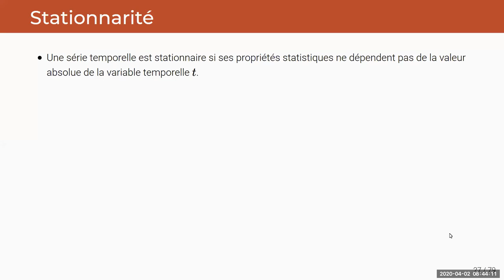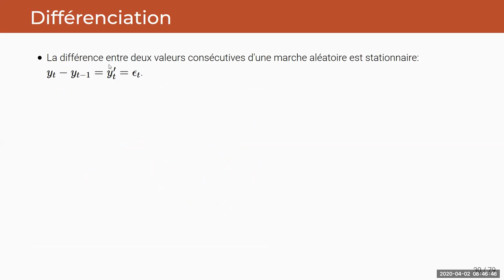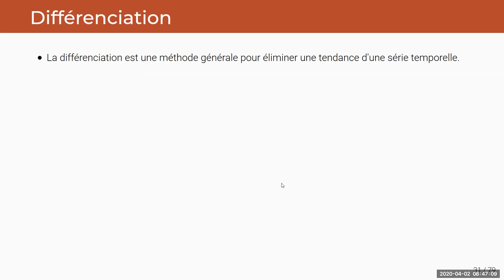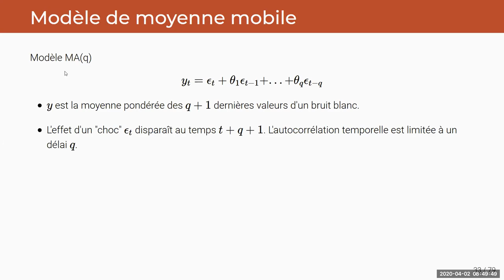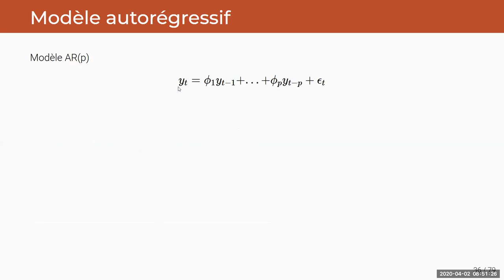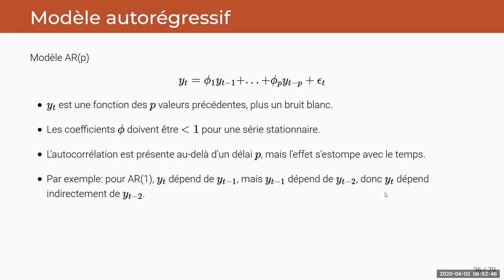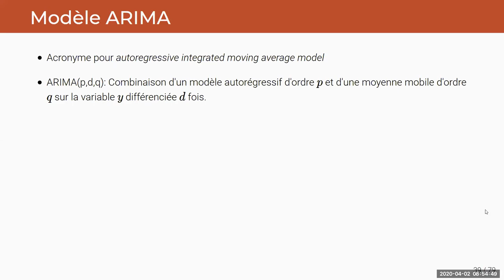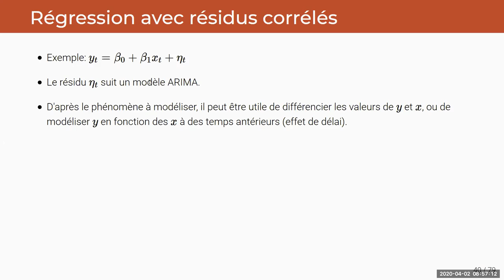ECL8202, Cours 11.3 Modèles ARIMA pour les séries temporelles